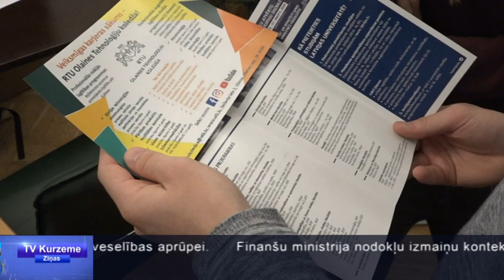TV Kurzeme ziņas: 14.02.2020